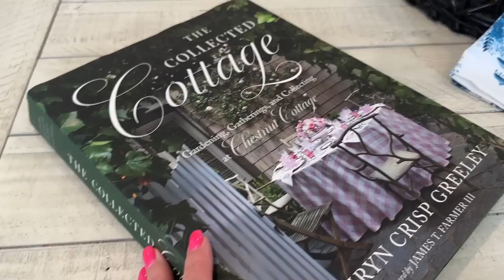Chinoiserie, Palm Beach and British West Indies...Merging Styles 2023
Hello friends! Thanks so much for joining me today! What a fun video this was for me to film. I have been anticipating talking to you about merging these styles and today I do it in a family room refresh for Summer!
Prime Day Alert! July 11 and 12, please shop my links for special pricing on things I love
All of the items in this video that can be found on amazon or similar ones have been linked below as well.
If you are able, share me on your IG PINTEREST OR other Social Media.
Amazon Storefront

Chinoiserie Lamp Finials.
Preserved Boxwood In Chinoiserie Vase
Marble and Gold Coasters
Blue and White Pillow Covers
Green Leopard Pillow Covers
Chinoiserie Towels
Clear Glass Candle Holders
Soft Colored Pillar Candles
Large Moss Ball
Brass Candle Snuffer
Blue and White Bowl
Sea Shells
Cottage Book
Coral unFramed Prints
Coastal Buffet Lamps
Arched Mirror
Console Table in Gold